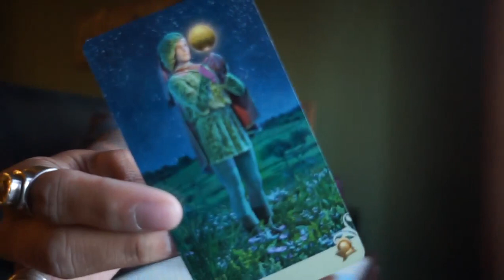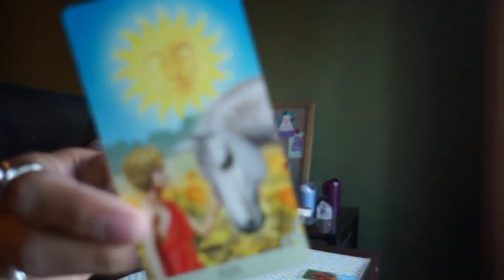AQUARIUS SOULMATE NOVEMBER 1 15 BI WEEKLY TAROT READING